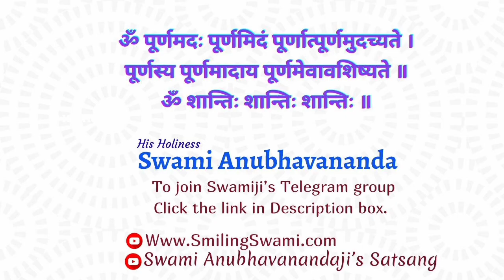हमारी समस्या क्या हैं? कैसे सुलझाए? | Swami Anubhavananda